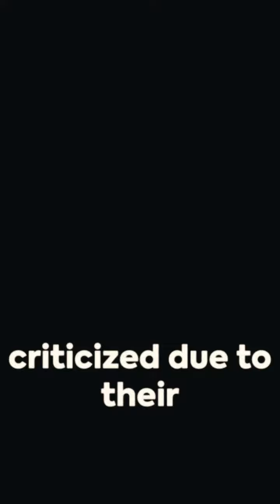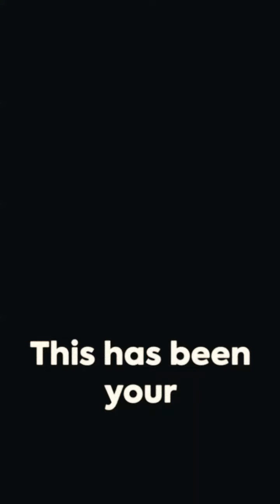Dupont is EVIL